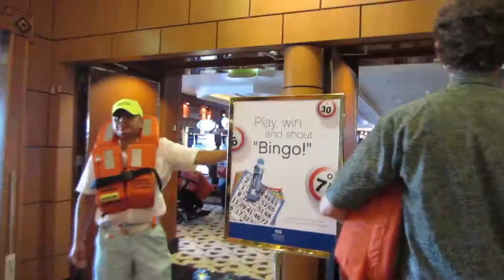BBG and Family on Cruise - Life Jacket Drill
Bright Blue Gorilla and family during a Life Jacket Drill.